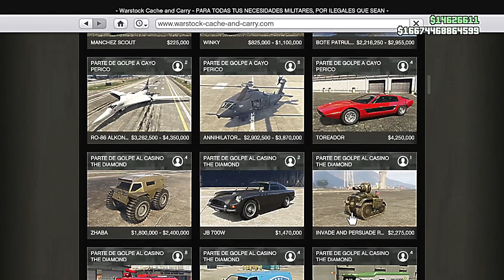ROCKSTAR LA CAGO - OPPRESSOR MKII $8.000.000 LA MEJOR FORMA DE VOLVERSE RICO GTA 5 ONLINE